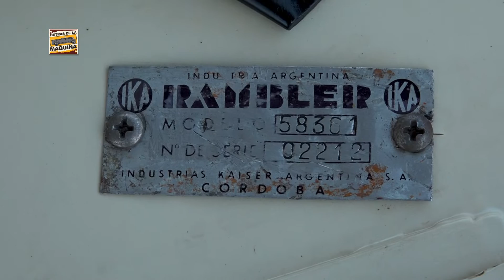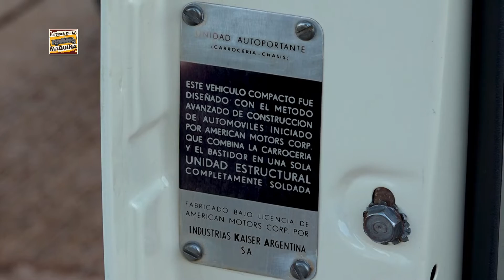IKA RAMBLER CLASSIC 550 1965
Te gusto? 👍👍